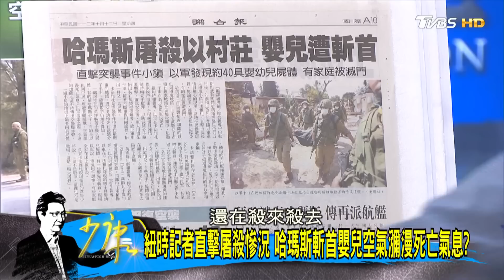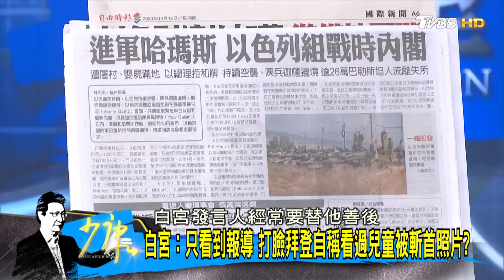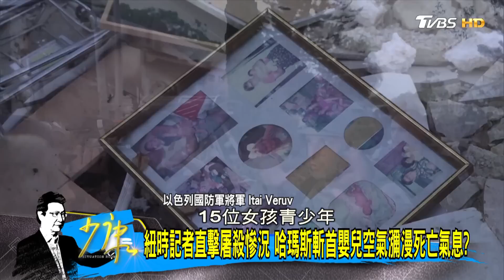以色列"戰時內閣"硬起來 誓言將哈瑪斯"從地球上抹除"? 少康戰情室@tvbssituationroom 20231012